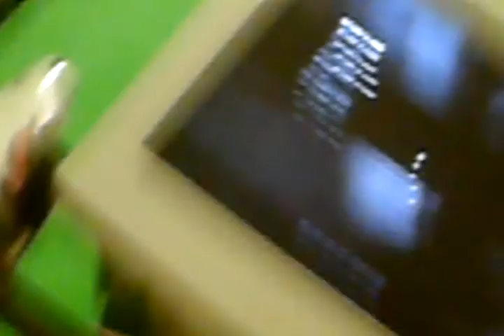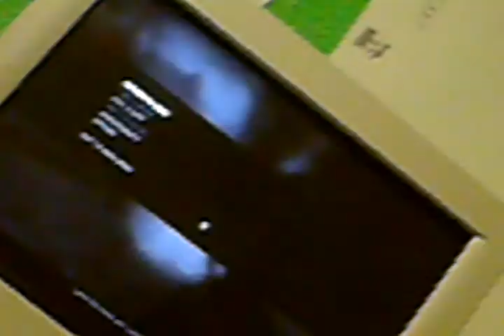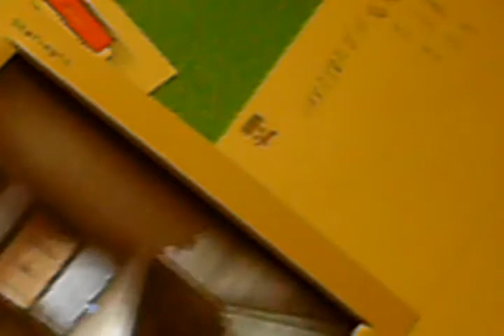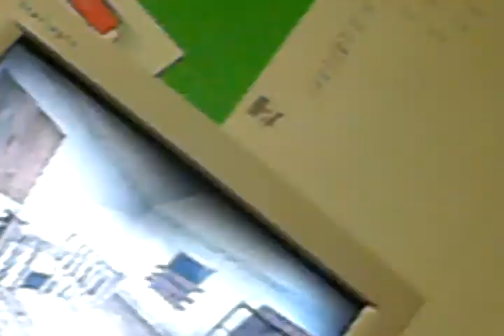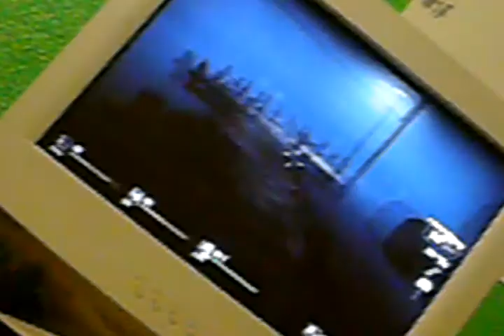left4dead part 2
part 2 of boathouse final